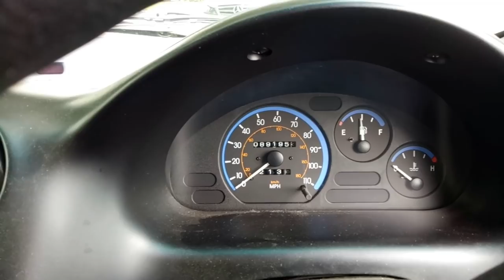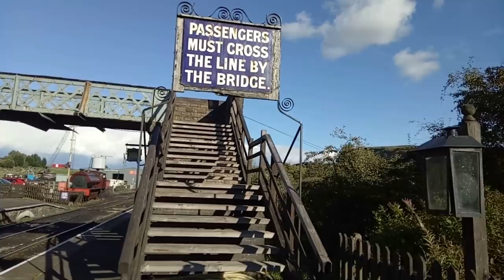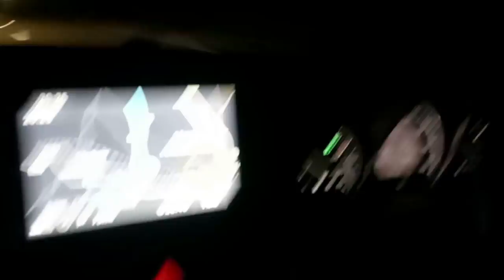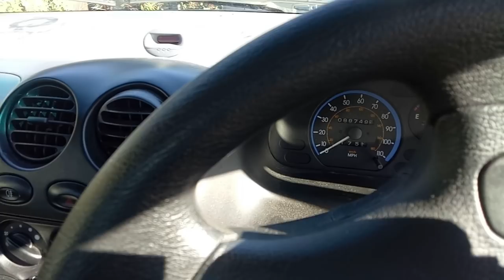750 MILES IN A DAEWOO MATIZ! Includes steam trains, Lincoln and Clacton-on-Sea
Join me as I travel 750 miles across the UK, in the Daewoo Matiz I bought new in 1999 (then sold, then found again!). What a test drive. NOT CHEVROLET.

Includes a visit to Yorkshire, and the Embsay & Bolton Abbey Steam Railway with some hot steam locomotive action, the beautiful Cathedral Quarter in Lincoln, and the less-glamorous seaside resort of Clacton-on-Sea.

There will be further videos soon from this trip.